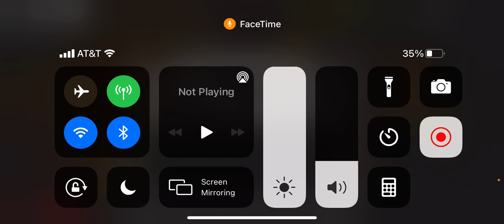Beating chapter 11 with Ethan and Kade